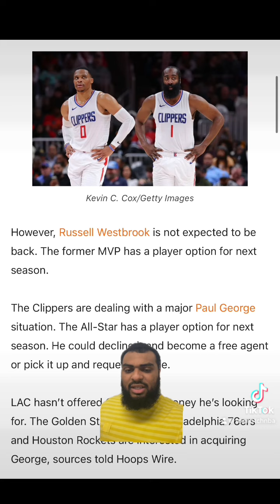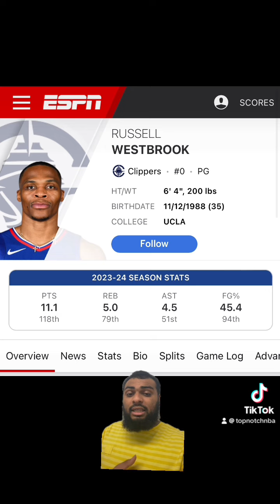NBA TRADE RUMORS!!! MIAMI HEAT SIGNING RUSSELL WESTBROOK??? Westbrook Leaving Clippers